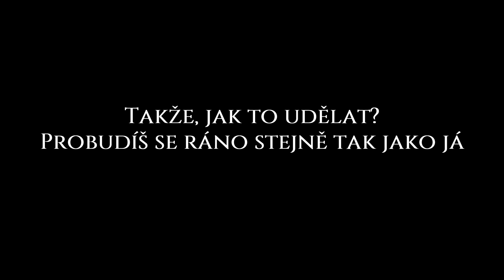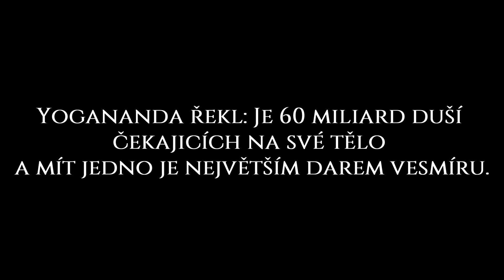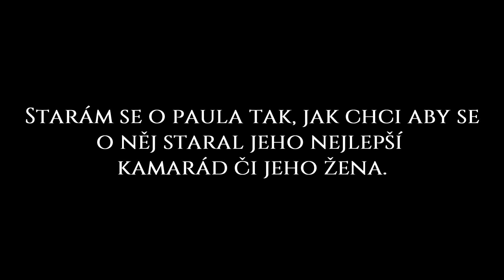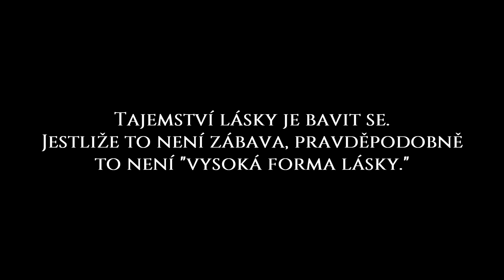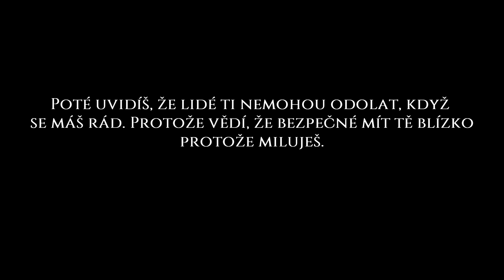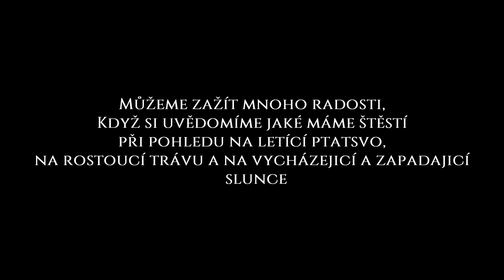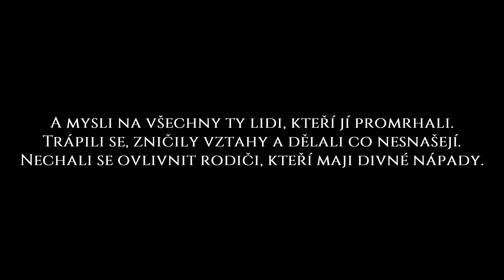Jak se mít opravdu rád, Sebeláska | Paul Chek (volný překlad)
CO NABÍZÍM?
Nabízím měsíční spolupráci, kterou lze prodloužit.
Vytvořím ti tréninkový plán, přesně na míru podle tvého cíle, úrovně a dovedností.
Zaměříme se na stravu, kterou budeme jednoduše krok po kroku zlepšovat abychom dosáhli tvého cíle.
Zlepšíme regeneraci. (zaměříme se na protahování, spánek)
V případě potřeby doporučím i suplementaci.
Vytvoříme nové disciplíny a rituály.
Vše budeme na základě tvé zpětné vazby a měření kontrolovat a v případě potřeby upravovat.
Každý týden proběhne konzultace, kde probereme vše důležité a můžeš se mě zeptat na cokoliv.
Během tohoto procesu se budeme snažit zapracovat nejen na tvém těle, ale i charakteru, jelikož budeme dělat věci jinak a to není vždy příjemné, ale z dlouhodobého hlediska to bude stát za to.

KDO JSEM A CO DĚLÁM?
Jmenuji se Miloš Ouhrabka. Vystudoval jsem bakalářský obor Sportovní kondiční specialista. Jedna z věcí, které se věnuji je i online trénování.  Takže jestliže cítíš, že bych ti mohl pomoci a chceš se posunout dál nebo teprve začít se sebou něco dělat = napiš mi :)

Proč zvolit trenéra?
Protože platíš hlavně za zkušenosti, informace, ušetřený čas a vyhnutí se případným zdravotním problémům či stagnaci. Dobrý trenér ti může ušetřit měsíce či roky práce. To kdo je dobrý trenér musíš posoudit ty sám, ale jestliže to se změnou myslíš vážně, doporučuji ti si nějakého vybrat. :)